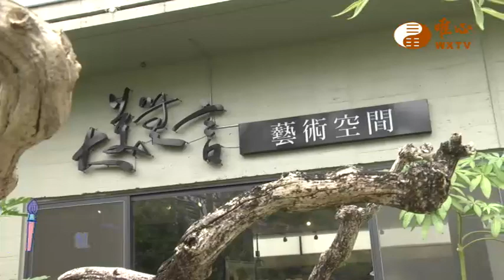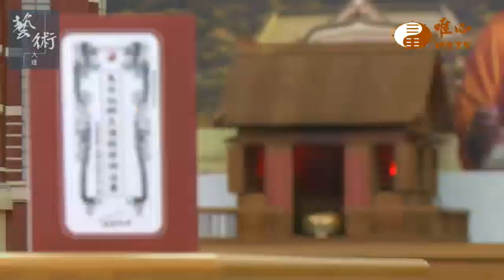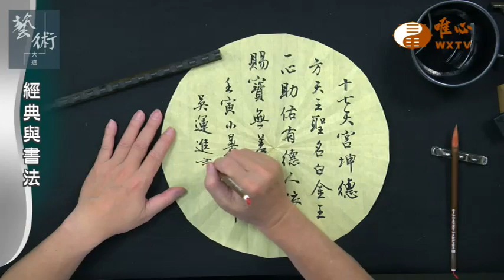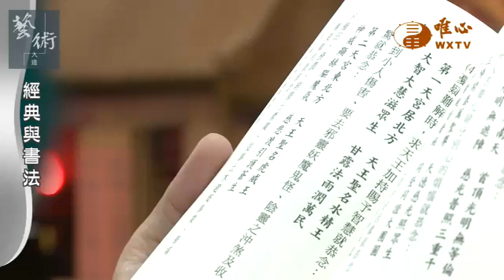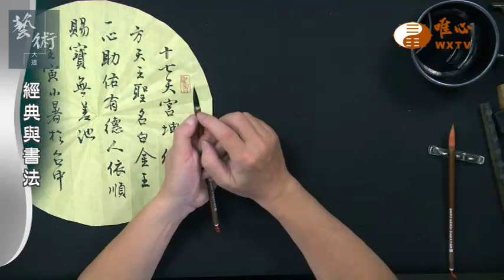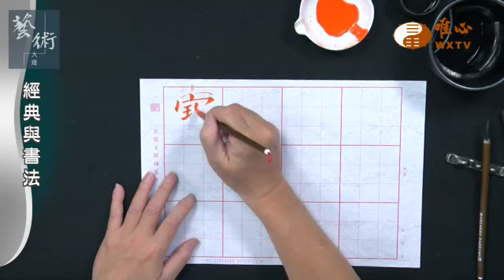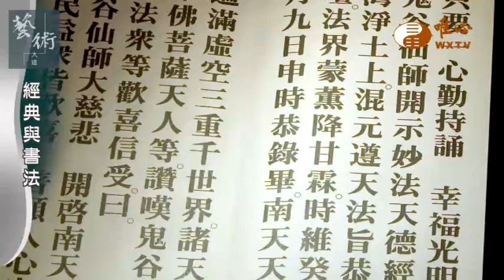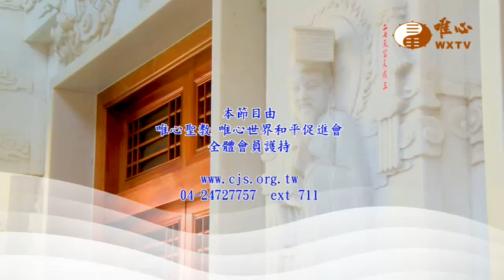經典與書法 吳運進(第十七天宮)【藝術大道105】｜ WXTV唯心電視台